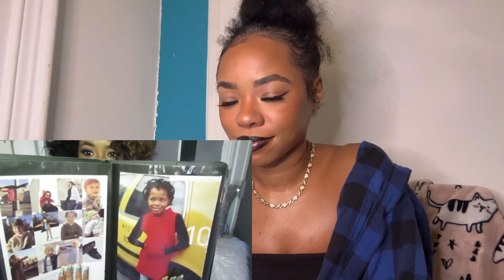Reacting To My Old “Who is Kim Fowler?” video…Am I still the same or different now 😜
I came across this video and thought it would be fun to see if people change. Lol 😂